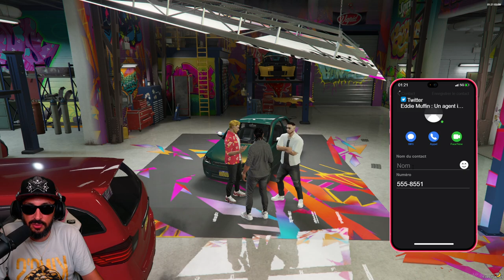02/09/2022 - GTARP 🏴‍☠️️ Flashback V2.1 WL - Peter Clutch | Grand Corsaire 🏴‍☠️�